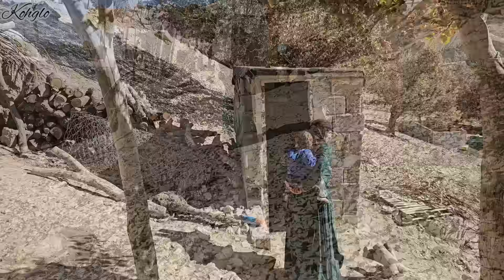Travel to the rural life of Iran: contribute to the cleanliness of nature and taste the taste pasta.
Rural life in Iran is one of the cultural and natural attractions of this country. In the villages of Iran, people live simply and peacefully and have a close relationship with the nature around them. These villages are full of beautiful effects of nature that give beauty with the presence of local animals and mountains, lakes, flowers and rich trees.

One of the joys of living in the villages of Iran is traditional cooking. Cooking local and traditional dishes in a calm and natural environment is a unique experience. Pasta is one of the foods that is widely cooked in villages. This food is prepared using eggs, flour and other simple ingredients and can be made in different ways. The pleasure of cooking pasta outdoors with family and friends is an important and special experience.

Also, burning the autumn leaves of the trees is also a wonderful and beautiful activity. In autumn, the trees in the villages create an extremely beautiful and amazing atmosphere with their colorful leaves. Burning dry autumn leaves in the fire is a process that is done in many villages as a custom and tradition. This activity is also considered as a symbol of relaxation and renewal in the autumn season.

For example, Saleh and his mother can live in a village and collect autumn leaves and burn them in the beautiful nature of Iran. Then they can cook pasta together and participate in the preparation of delicious traditional meals. This experience is a good opportunity to communicate more closely and have a better experience of rural life in Iran.